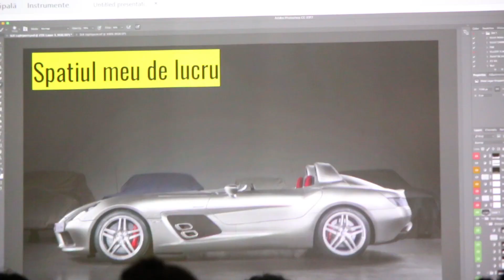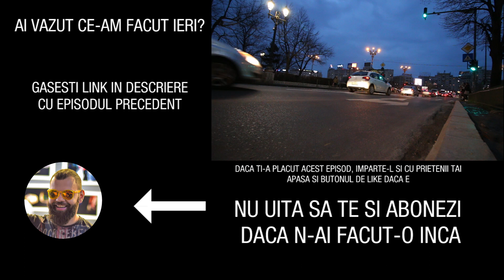MI-AM SCHIMBAT FOLIA DE PE IPHONE!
Pentru ca se crapase destul de rau, m-am gandit sa schimb totusi folia de protectie de pe iPhone-ul meu.